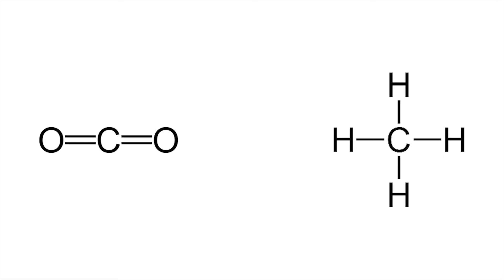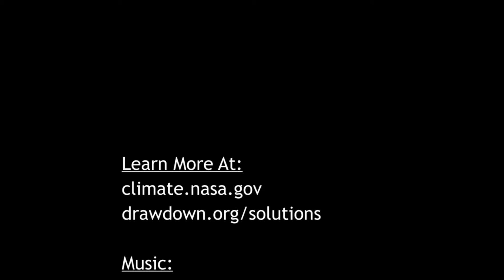Climate Change Sustainability Project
By Tyler B Marcus

For CRLS AP Environmental Science